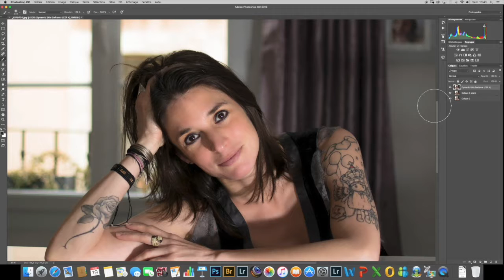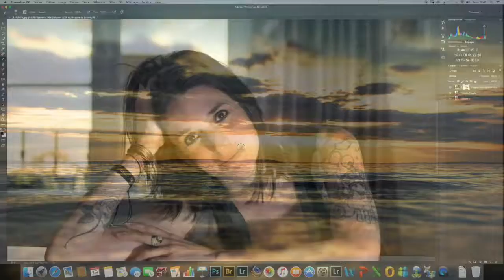Pourquoi la Photographie ?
Ma réponse dans cette vidéo ;-)